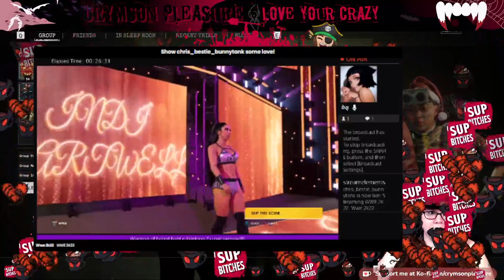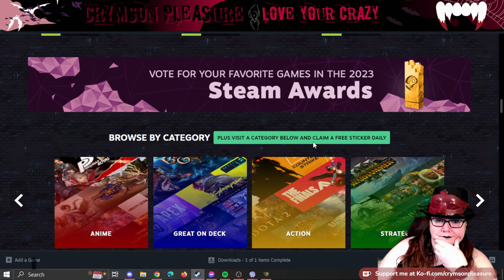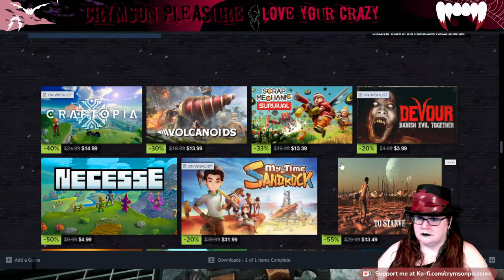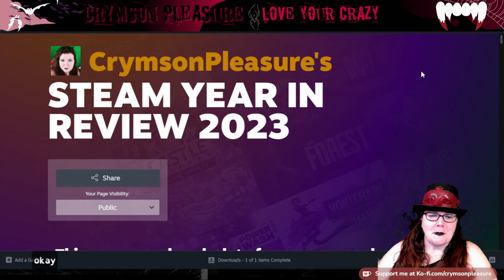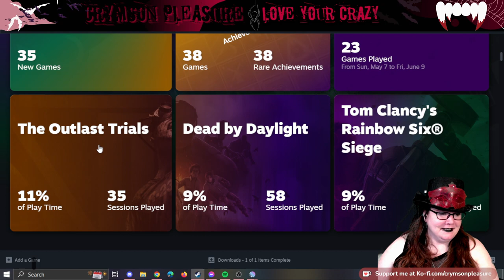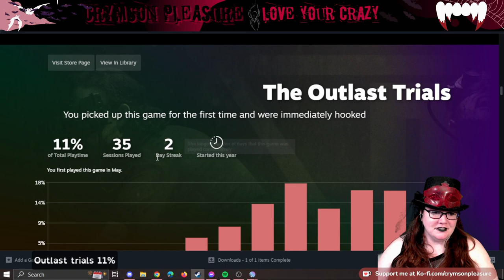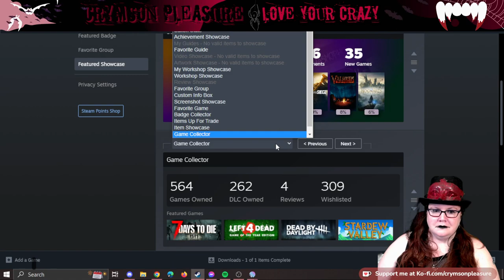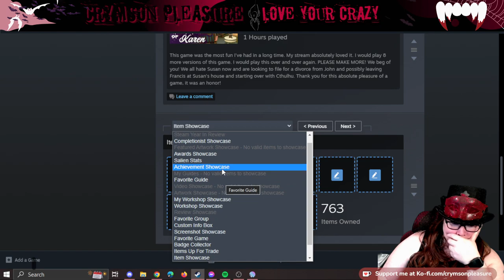[cc] Oh Christmas Tree Oh Christmas Tree, We Are In Need Of Therapy